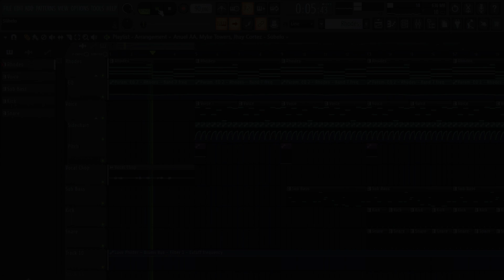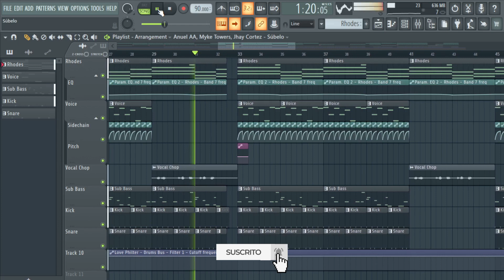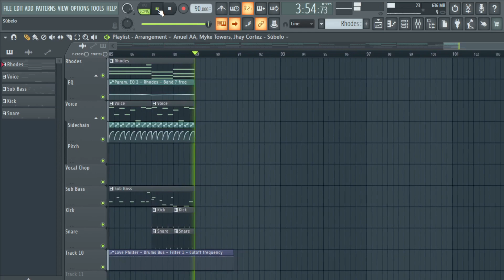Anuel AA, Myke Towers, Jhay Cortez - Súbelo (FL Studio 20 Instrumental Remake)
Remake del instrumental de "Súbelo" de Anuel AA, Myke Towers y Jhay Cortez en FL Studio 20 con plugins nativos.

El proyecto tiene un costo significativo para poder seguir creando este tipo de contenido. Puedes hacer uso de este remake para realizar un cover, solo tienes que dar créditos.